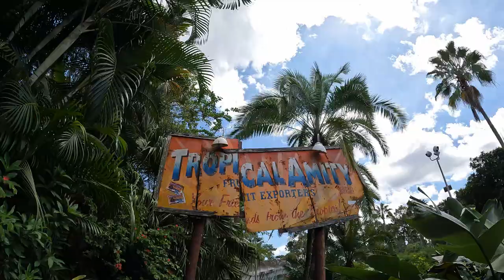Crush 'N' Gusher Off-Ride Footage, Typhoon Lagoon Water Coaster | Non-Copyright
Crush 'N' Gusher is a water coaster at Disney's Typhoon Lagoon.  There are a series of steep drops and water propelled ascents.  This slide features 3 different courses- Banana Blaster, Coconut Crusher, and Pineapple Plunge.